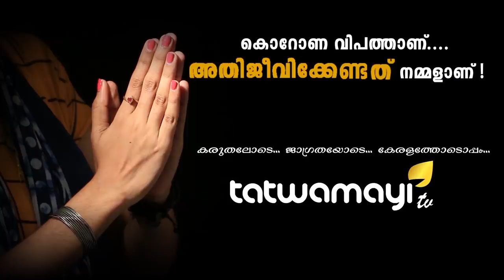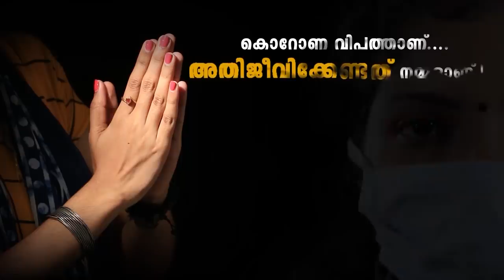ജയിലിൽ അടയ്ക്കില്ലെങ്കിൽ ഇന്ത്യയിലേക്ക് മടങ്ങി വരാമെന്ന് ആടുമേയ്ക്കാൻ പോയ നിമിഷാ ഫാത്തിമ.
നിമിഷ ഫാത്തിമയ്ക്ക് ആട് മേയ്‌ച്ചു മതിയായി സന്തോഷമായി...